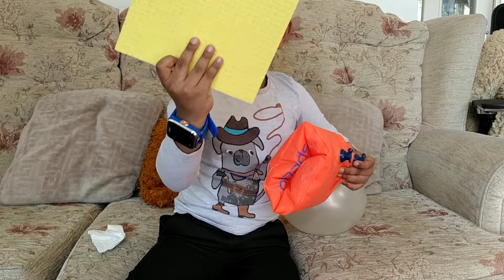Properties of Materials